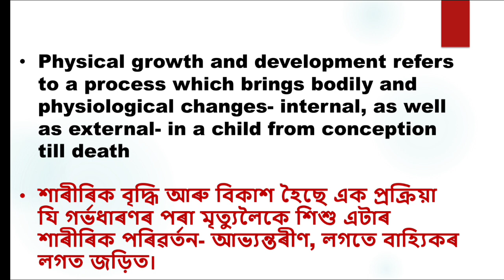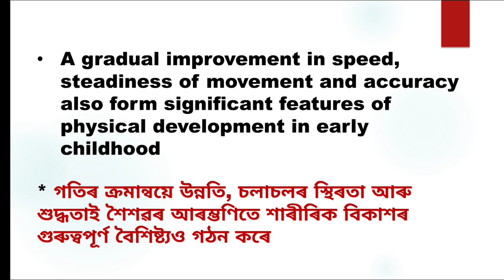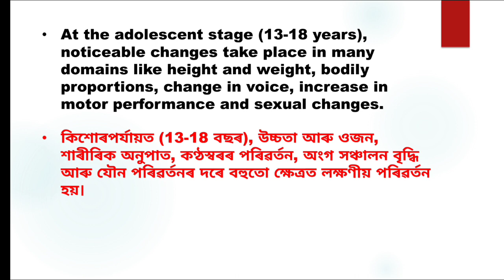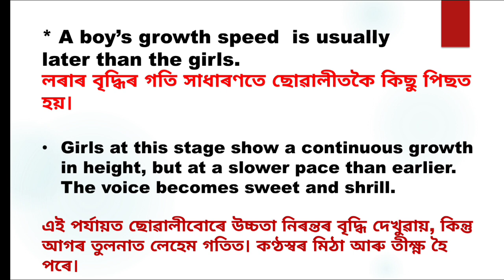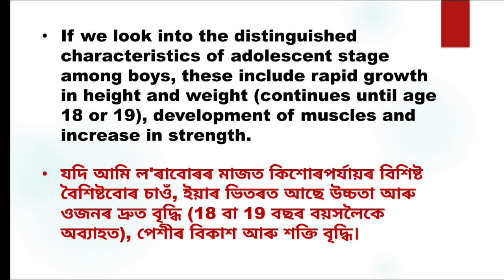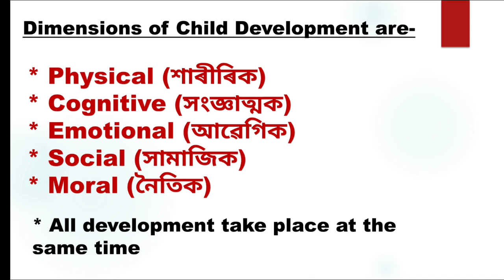Assam TET LP & UP 2022-23/Class-2/Child Development and Pedagogy/Topic wise discussion/ gk achievers